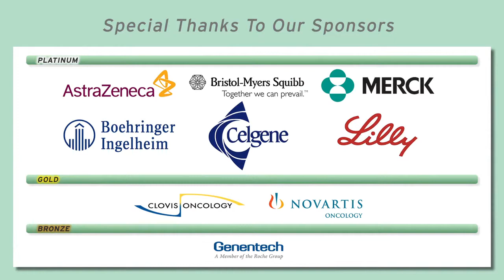Myths and Misconceptions About Bronchioloalveolar Carcinoma (BAC)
Unfortunately, there is as much misinformation as good information about the unusual subtupe of lung cancer known as bronchioloalveolar carcinoma (BAC) or adenocarcinoma in situ. Dr. Jack West reviews the top 5 myths.